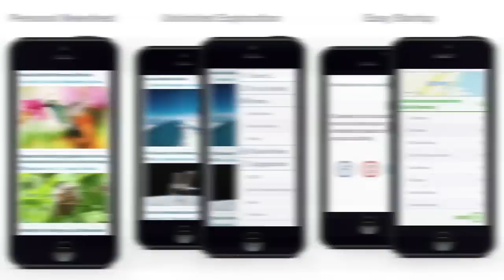Bradford Cross of Prismatic on Running His Startup | Founder Stories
Mike Abbott of Kleiner Perkins interviews Bradford Cross, the founder of Prismatic.